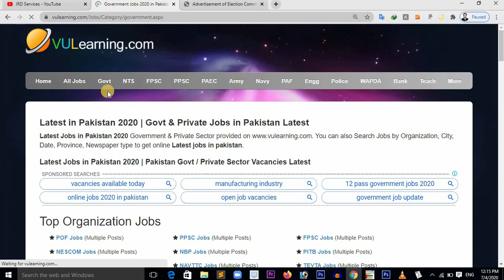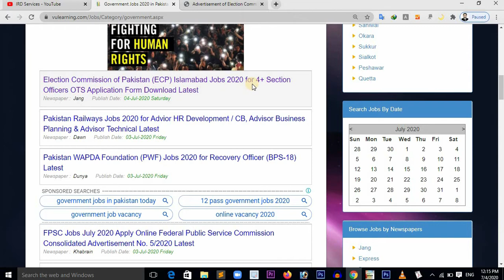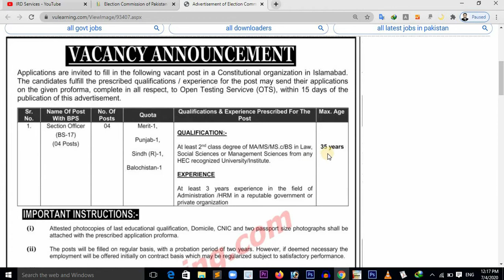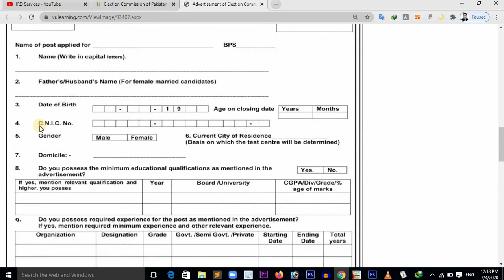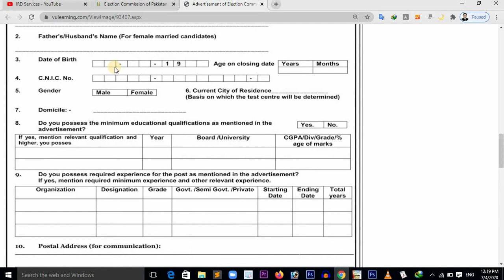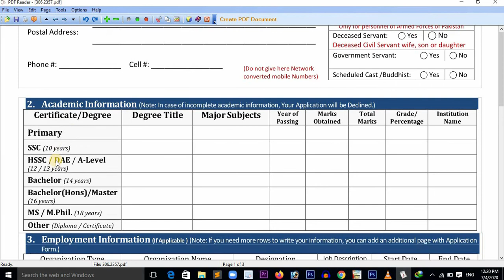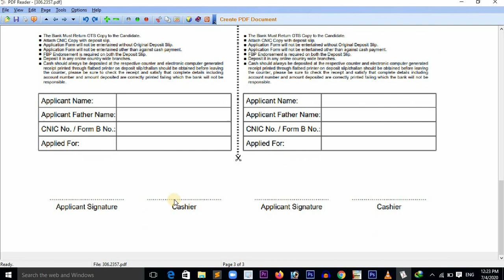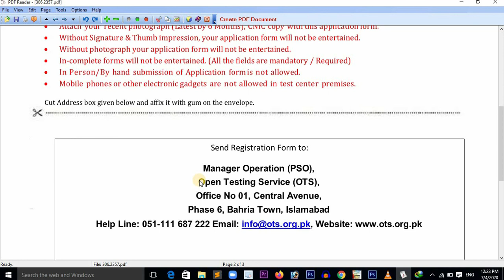Election Commission of Pakistan Jobs 2020 | ECP Jobs | ECP Election Jobs 2020 latest. BS-17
Election Commission of Pakistan ECP has announced the Government Jobs 2020 and is inviting applications from suitable candidates. Election commection of Pakistan jobs BS.17. Latest government jobs in Pakistan 2020.how to apply for the post of election commission of Pakistan.
IRD services provide complete applying procedure for any post with video and with all links.
Is video main ap ko election commission of Pakistan ki jobs 2020 k liye apply karny ka mukamal tariqa bataya jaye ga.